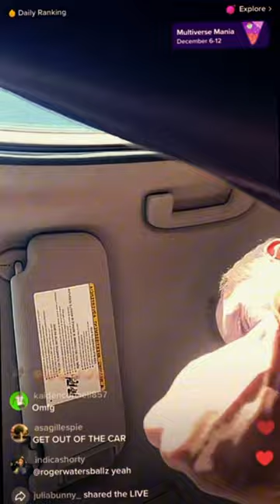Daniel Larson: A Tumultuous Saga JOKER TRAILER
Joker Styled Trailer for my docuseries on Daniel Larson.